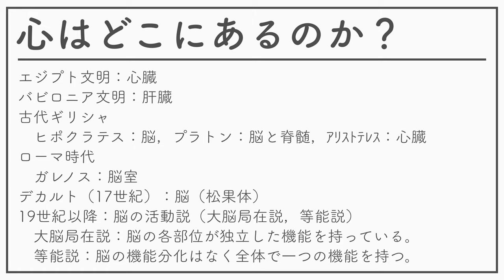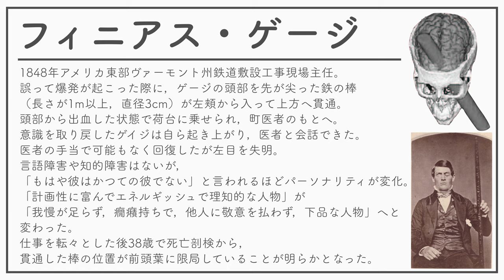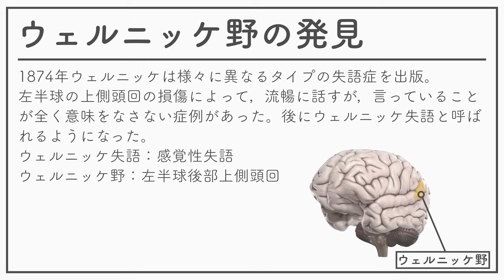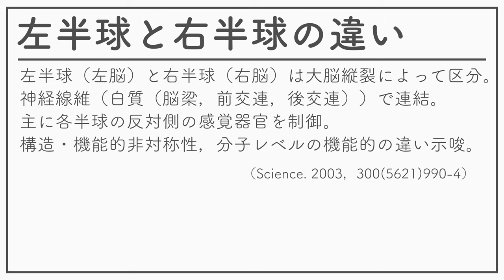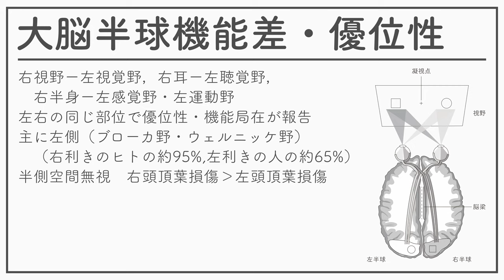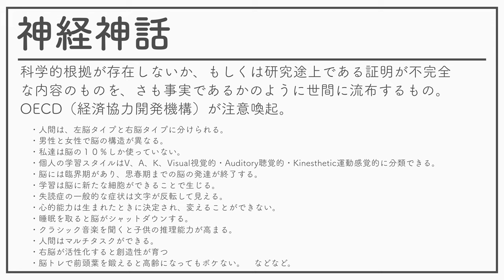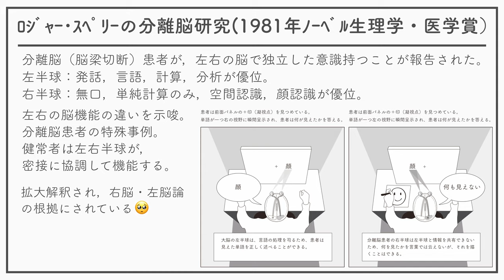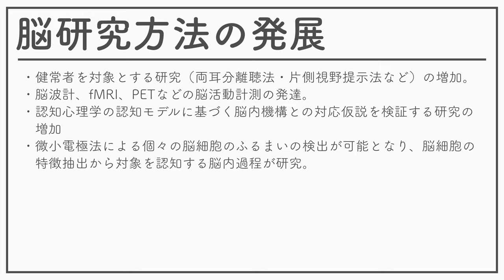認知神経科学（神経・生理心理学）2021_01_ココロの科学研究史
認知神経科学（神経・生理心理学）2021_01回の動画教材です。